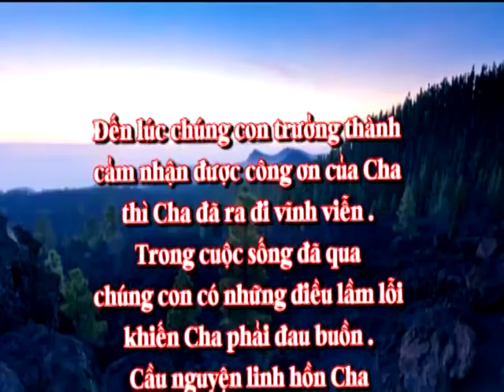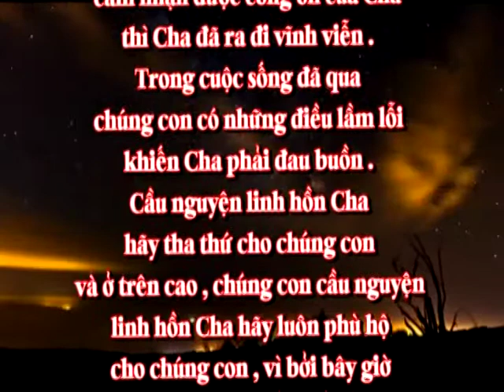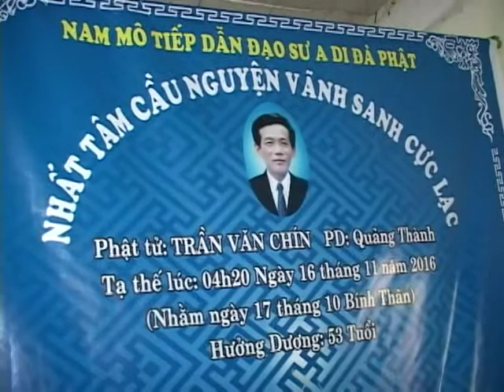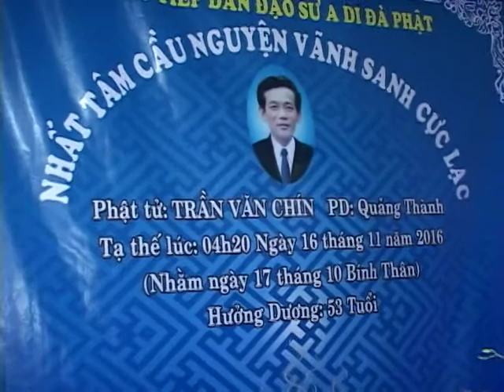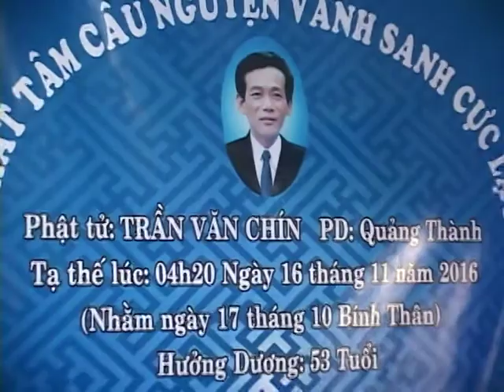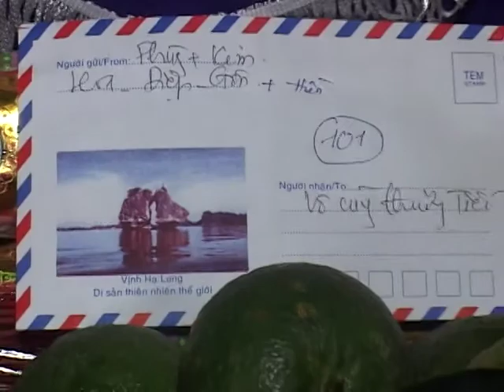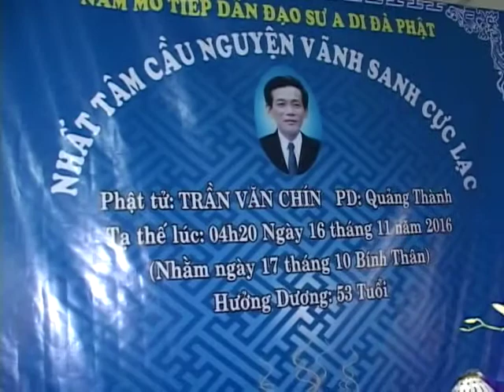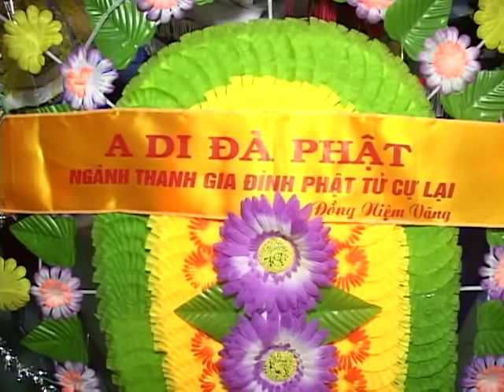lễ tang cố phụ Trần Văn Chín 1